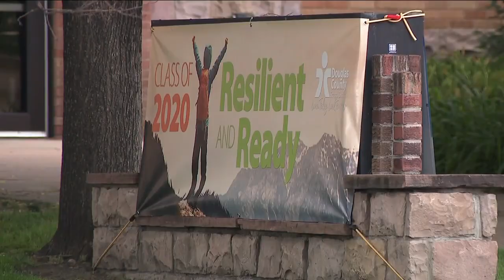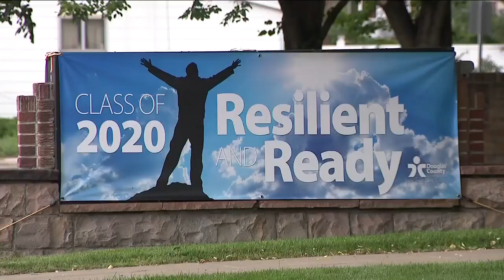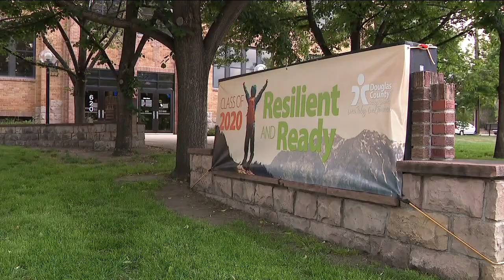Douglas County School Board leaders approve plan to reopen schools in the fall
On Tuesday, the Douglas County School District Board motioned to approve a plan presented by a task force to reopen schools in the fall and resume in-person learning.